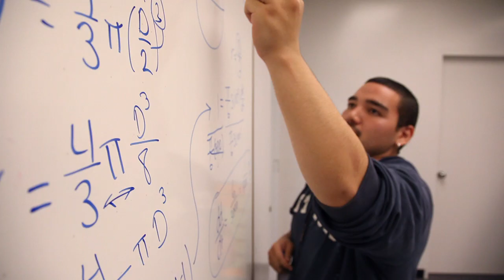Dr. Katherine Flores, 2010 James Irvine Foundation Leadership Award Recipient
Dr. Katherine Flores has developed an innovative model to prepare San Joaquin Valley students for success in school and medical careers, while cultivating a more diverse healthcare workforce.